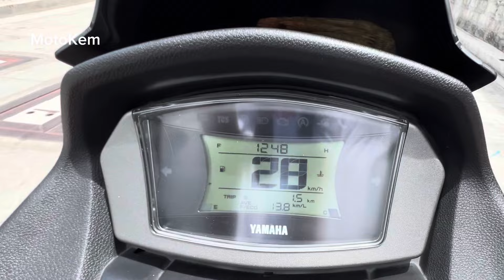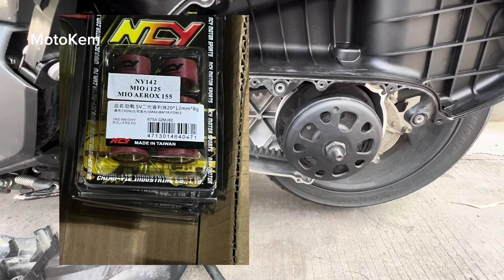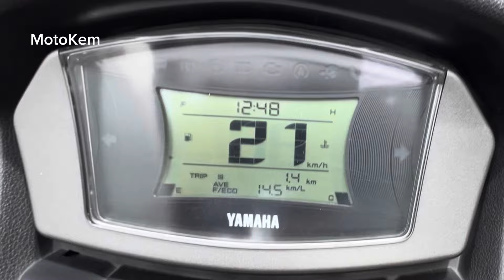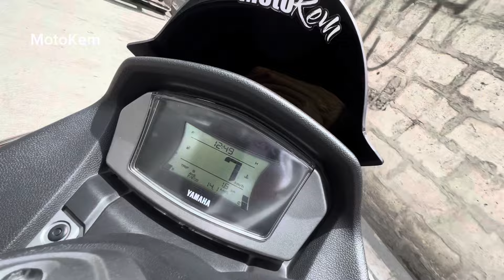NMAX V2 Straight NCY CVT set Magkano?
NMAX V2 Straight NCY CVT set Magkano inabot? watch till the end

Ano ba ang SUPERSTOCK? ang Stock Engine mo pwede pang palakasin pero same CC parin
high compression, CVT dependent, high RPM,

Specs NMAX V2 superstock: ALL NCY
NCY Clutch spring 2000rpm
NCY Center spring 2000rpm
NCY Roller 8g & 9g
NCY Pulley set
NCY N20 racing clutch lining
NCY N20 clutch bell
NCY FORGED ALUMINUM Torque Drive Assembly
NCY Racing Camshaft + Valve Springs
Stock Belt

tpos pagawa mo kay OC Rider sabi ko sayo iwan mga tropa hahaha

Special Thanks:
Team Graphitee
Nitro Gears
Ryzen Helmets
Imprint Customs
Angkas
NCY Motor Sports Philippines
OKM racing
Team Repsol Philippines
Aeropak Philippines
Jabbre Motocom
Iskramblol Marketing